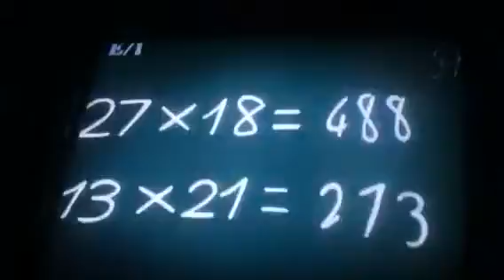Little Women Anime Abridged Series episode 53 part 2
The Life Comes Together! ENJOY! This is a parody of the 1987 Little Women Anime. ENJOY! LWAAS is all owned by Nippon Animation,Saban,GAINAX,Studio Trigger,Yoshifumi Kondo,Fuji TV and others. Please support the official release. ENJOY! LWAAS is all owned by Sentai,Funimation,Aniplex,Bang Zoom,Saban,GAINAX,Studio Trigger,Fuji TV,Yoshifumi Kondo and others. Please Support the official release. This is (not) a movie. ENJOY! All Rights Are To it's copyrighted owners. LWAAS is all owned by Kyoto Animation,Nippon Animation,WIT,Lerche,AIC,Studio Trigger,A1 Pictures,White Fox,,J.C Staff,SHAFT,PoRo,Media Factory,,Pony Canyon,GAINAX,P.A Works,Toei,BONES,TMS,VIZ Media,T-Rex,Collaboration Works,Discotek,Studio Pierrot,Manglobe,MAPPA,MadHouse,PMT,Fuji TV,NIS America,Right Stuf,Studio DEEN,Aniplex,Sentai,Funimation,Saban,Media Blasters, and Bang Zoom and others. Please support the official release.

It's when Sky Girls meets Strike Witches, Madoka Magica Meets Yuki Yuna, Symphogear meets Vividred Operation and Now. Little Women meets The Rest of the Anime.

愛の若草物語: Little Women Forever.

Happiness Overdrive!

アニメGIFの下着

‪#‎BringBackAniMonday‬
Upcoming Episodes(May change) :

Terror Series

150. The new Evolution of Great Death and a New Quest!
151 The Quest to Stop Terrors!
152. The final Revision by Rabbit House!

The Power Saga

153. The Asterisk War of Anime!
154. The Evolution Of Anime Nancy Drew!
155. The Next March Sister of Miryad Colors!
156. Being A Spoiled Brat with Ayumi's Pizza Sauce.